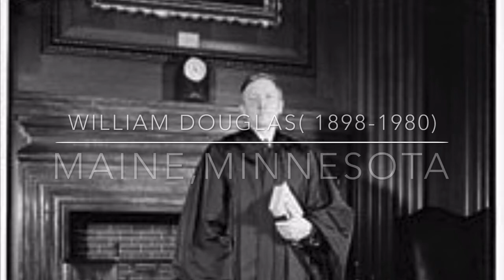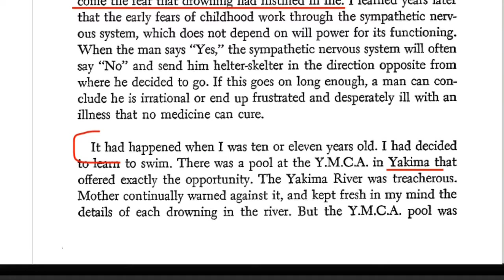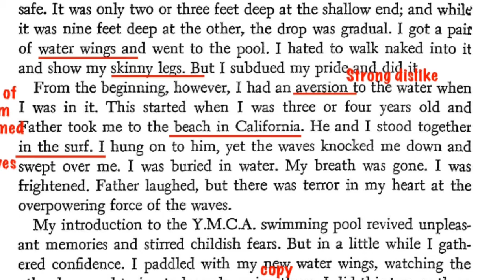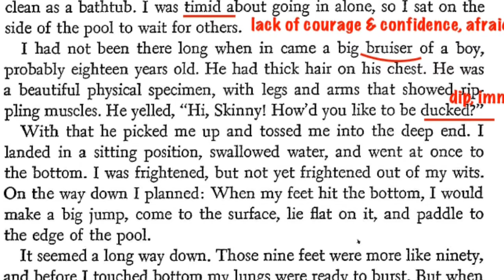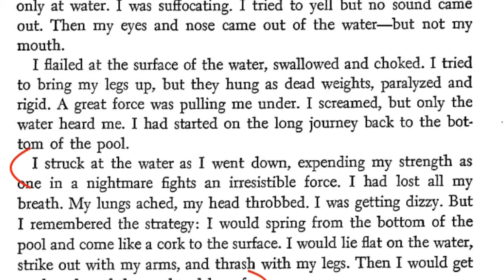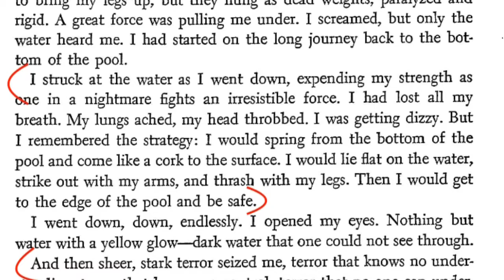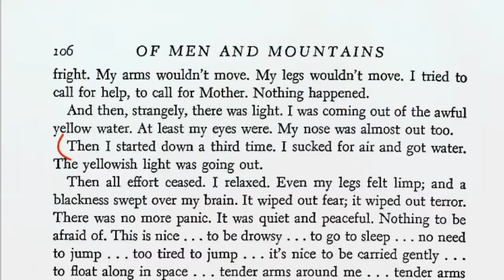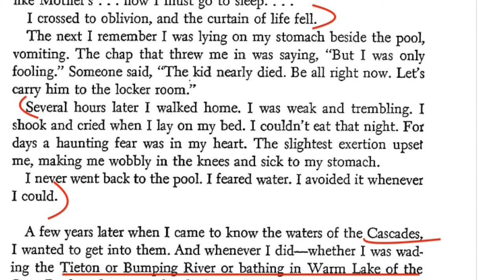Deep Water in Tamil| Line by Line Explanation | Part 1 | NCERT CBSE Class 12 English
Deep Water is a very educational, inspiring and uplifting story of a weak and timid  boy who overcomes his fear of water by sheer confidence and handwork

Deep Water in Tamil Part 1 Line By Line Explanation
Deep Water in Tamil Part 2 Line by Line Explanation